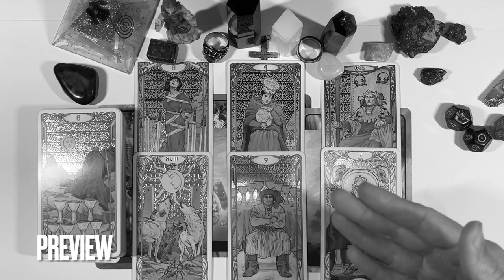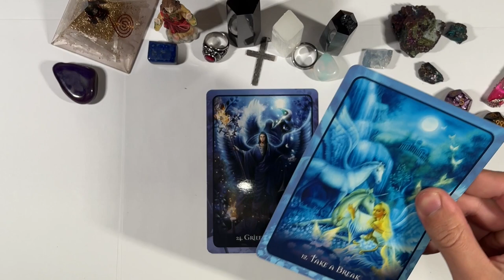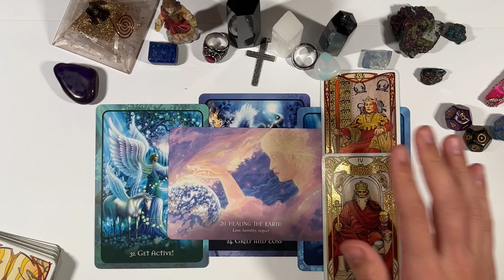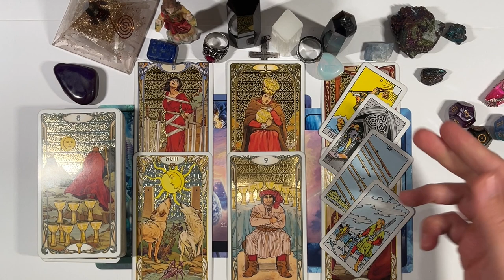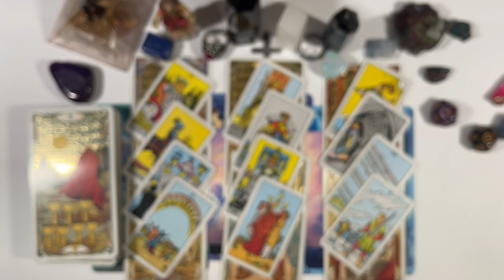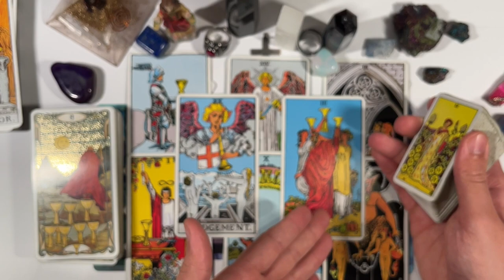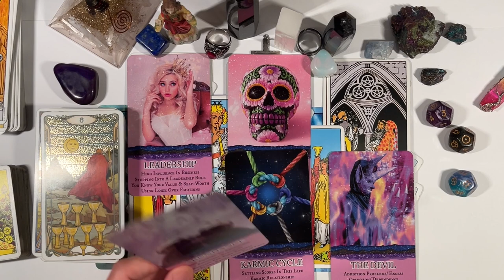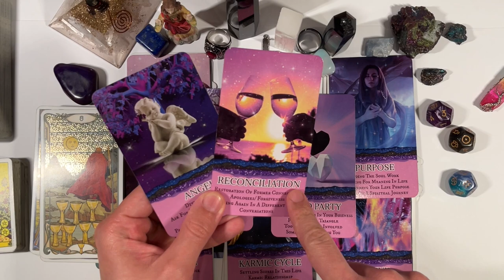SAGITTARIUS ♐️💔 THE REAL REASON WHY THINGS WERE DELAYED BETWEEN U AND THEM || TRIGGER WARNING!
This is meant for you if you have found this. Welcome to a general predictions video. This video is for February 2022. Namaste and many blessings to each and every one of you!

(EXTENDED READING - MOBILE USERS WILL NEED TO DOWNLOAD GUMROAD APP TO VIEW CONTENT)

PERSONAL READINGS
MY LINKTREE 📶 ⬇️

TIMESTAMPS ⏰
Preview ~ 00:00
Extended Preview ~ 00:46
Intro ~03:00
Reading ~ 03:33
Outro ~ 23:48